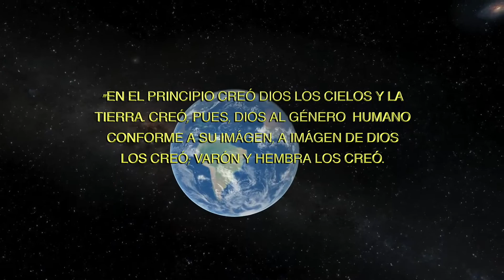La Bendicion del Padre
Primer Programa de El Hombre Que Dios Creó.